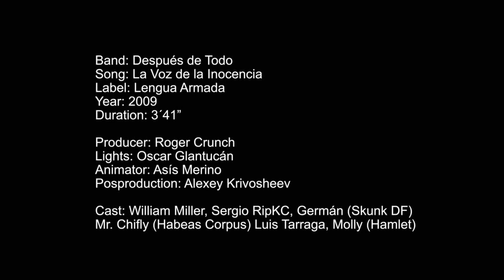Después de Todo. la voz de la inocencia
Sello: Lengua Armada
Año: 2009

Dirigido por Roger Crunch
Iluminación: Oscar Espeso
Animación: Asís Merino
Postproducción: Alexey Krivosheev

Actores: William Miller, Sergio RipKC, Germán (Skunk DF) Mr Chifly (Habeas Corpus), Luis Tárraga, Molly (Hamlet)

Producción: Lengua Armada y Le Petit Koljost